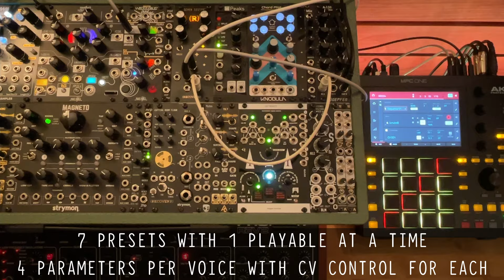Seven Sisters Percussion Synthesizer Eurorack Module From Recovery Effects Introduction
Seven Sisters is a percussion synthesizer featuring seven voices that aims to capture the essence of late '70s instruments such as the Syncussion and Syndrum. This module contains 7 presets, with one voice playable at a time. Each voice has four editable controls, including volume, and parameters such as decay, pitch, and filter, all of which can be controlled via CV.. Each voice also includes multiple oscillators, noise generators, and filters, providing rich, complex tones beyond the capabilities of the original devices. This enables you to recreate classic sounds or craft more realistic snare, hi-hat, and cymbal effects. Seven Sisters is playable from any Eurorack trigger or gate-source, and it also pairs well with the Beatstep Pro, Korg SQ-64, or other trigger sequencers. The result is a powerful percussion synthesizer that combines the essence of early drum synthesis with modern flexibility.

- 10hp.
- Dual mono output for stereo or parallel processing.
- Includes a one-year limited warranty if registered within 30 days of delivery.
- Designed and assembled in Seattle, Washington.